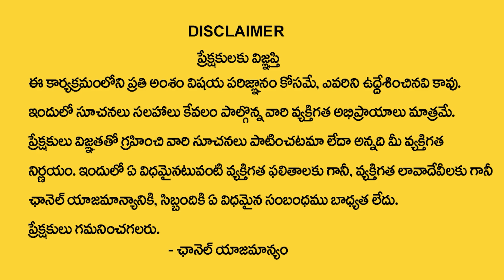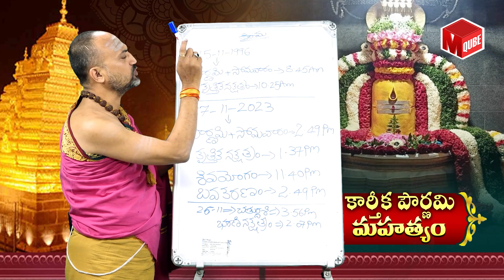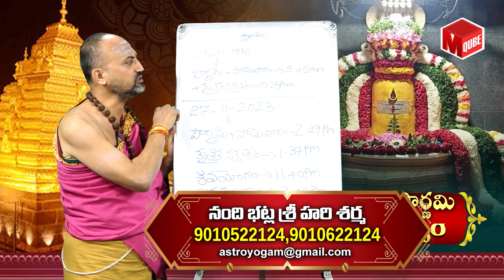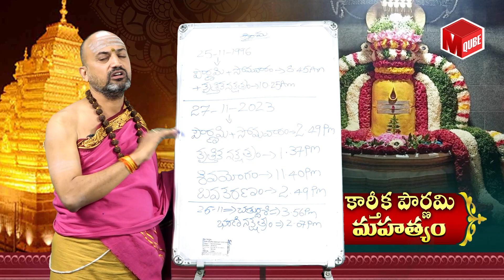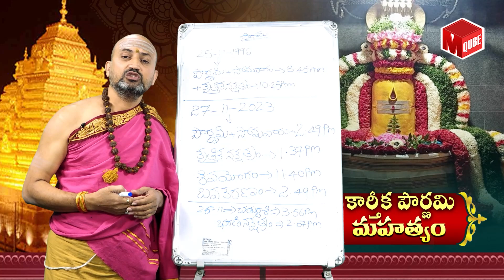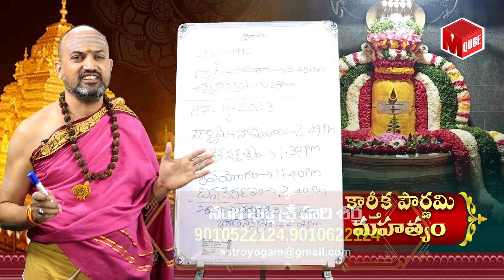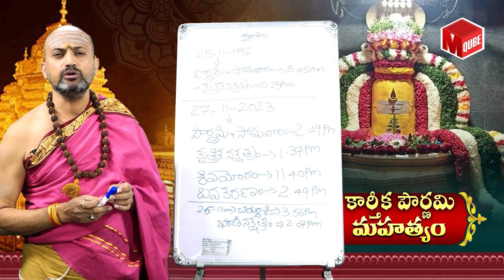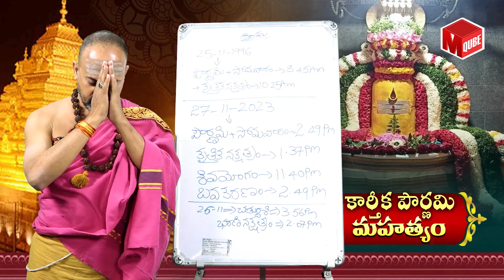Nandhibatla Srihari Sharma : Karthika Pournami Remedies 2023 | ఈ 4రాశులు వారికీ రాజయోగం ? | MQUBE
Watch ► Nandhibatla Srihari Sharma : Karthika Pournami Remedies 2023 | ఈ 4రాశులు వారికీ రాజయోగం ? | MQUBE